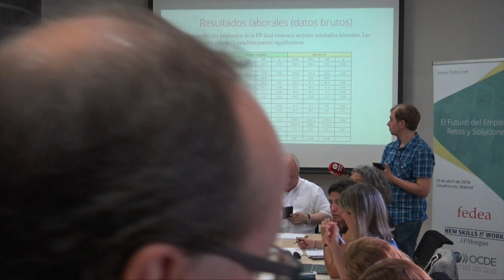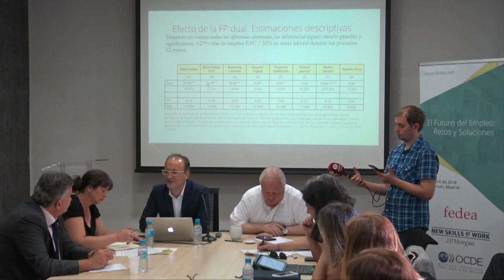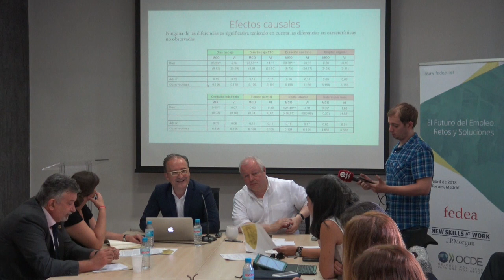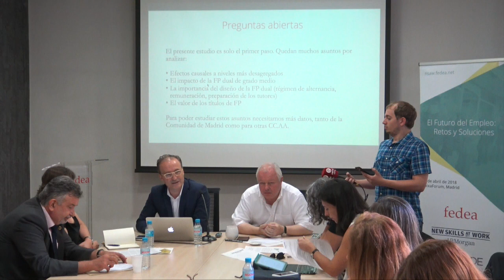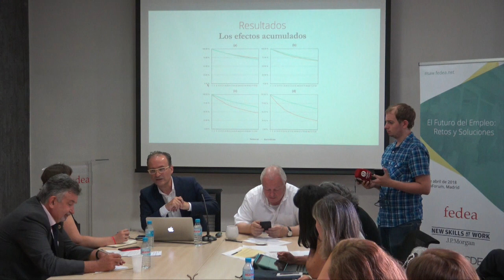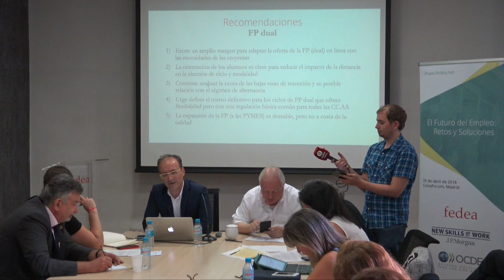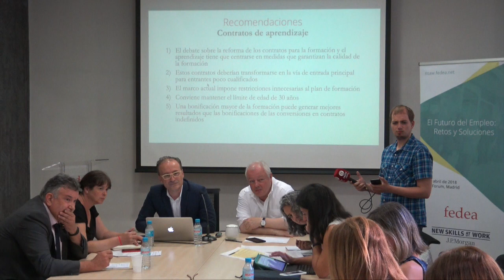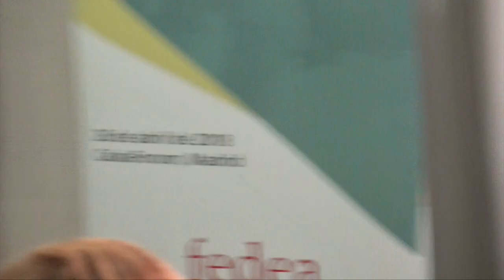El Impacto de la FP Dual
12 de septiembre de 2018. "El impacto de la FP Dual" a cargo de Marcel Jansen dentro de la iniciativa New Skills at Work. En ella se presentaron dos documentos:

“El impacto de los contratos para la formación y el aprendizaje en la inserción laboral de los jóvenes”

“El impacto de la FP dual sobre la inserción de los jóvenes: Evidencia para la Comunidad de Madrid”